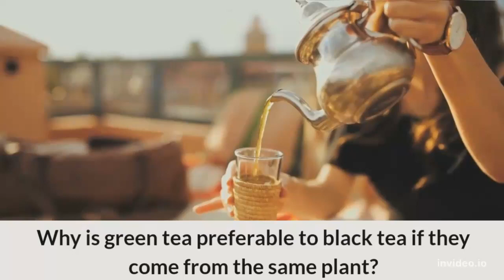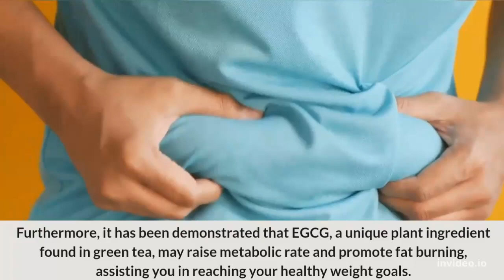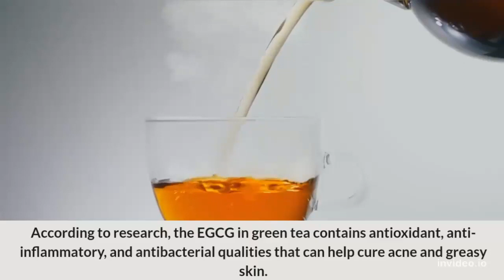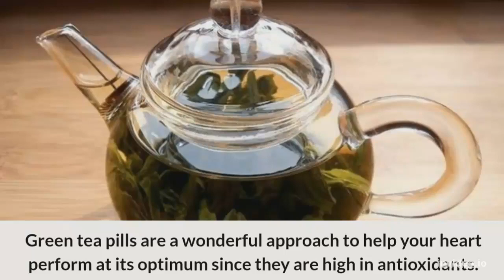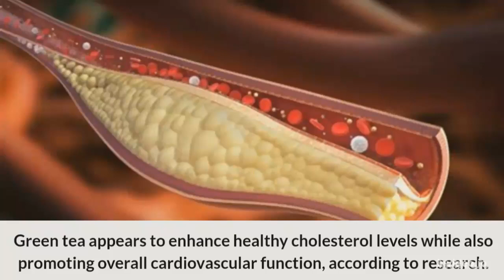Benefits Of Green Tea || Health Benefits Of Green Tea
Green Tea
Green Tea for weight loss is a complicated subject. To truly comprehend the green tea weight reduction dynamic, I believe it is necessary to go into the underlying science. Don't get carried away by the green tea weight reduction craze!

Aside from weight reduction, both green and black tea provide a variety of health advantages. That should be your motivation for consuming them. Not only as diet beverages. Keep an eye out for additional information!

Only a physician or other licensed healthcare expert may assess whether a patient need medical aid. If you have any questions about a medical issue, please see your doctor or another competent healthcare professional.
*Although I make every effort to offer factual information, there may be errors in this video.